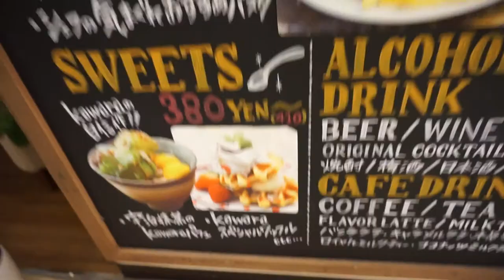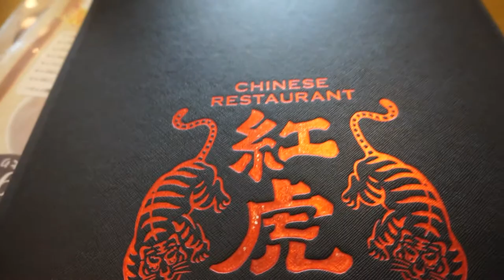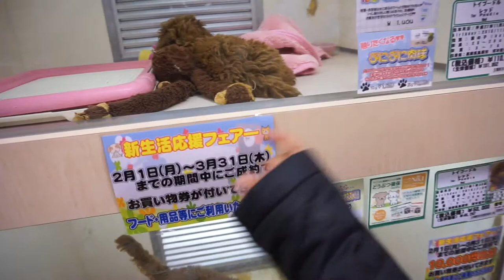NEW POODLE PUPPY | LIFTING WITH NPC COMPETITOR